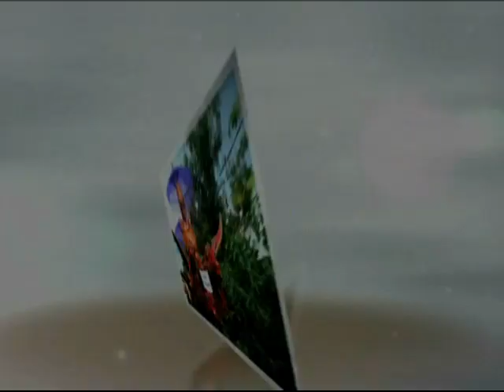Demen Mlayu Mlayu - Singa Dangdut Andi Putra 2 (9/6/2015)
Tembang Pantura "Demen Mlayu Mlayu" Arak-Arakan Singa Dangdut Andi Putra 2 - 9 Juni 2015 di Jatimulya Desa Jatimulya Kecamatan Compreng Kabupaten Subang | Dokumentasi Keluarga H. Aly Syaripin - Tika Aly (Kepala Desa Jatimulya) | Khitanan : Bambang Bangun Samudro - Rasulan : Farial Afilda Alya Putri